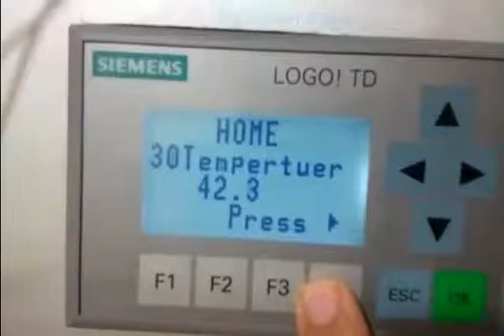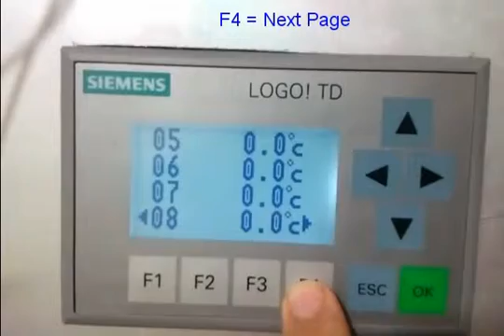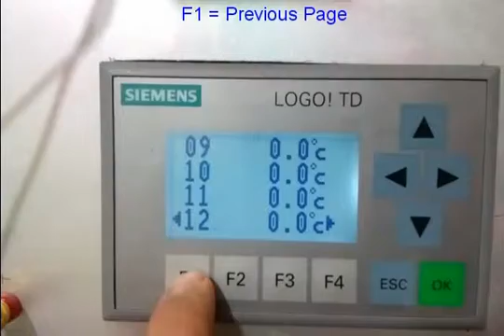Multi page in LOGO TD